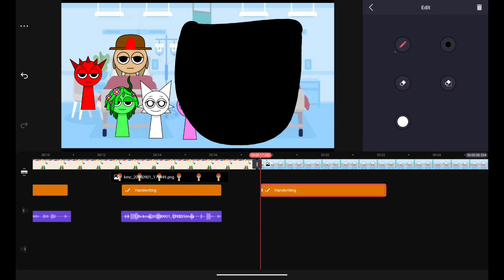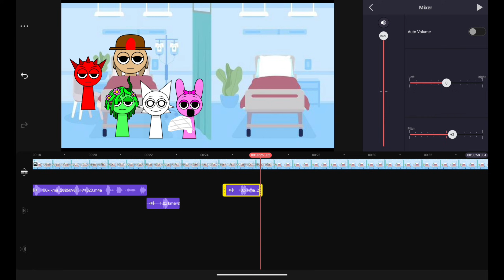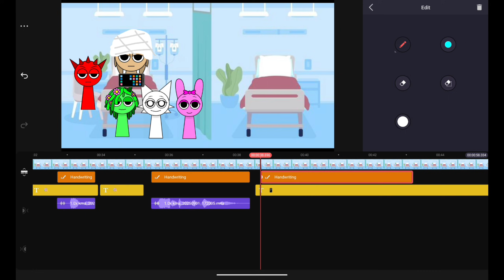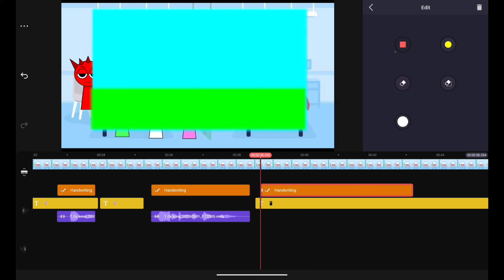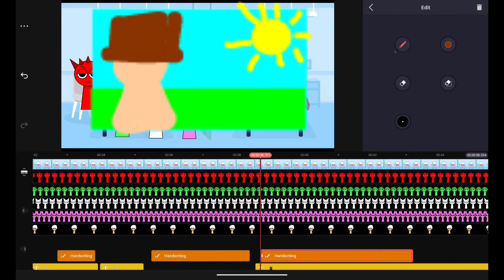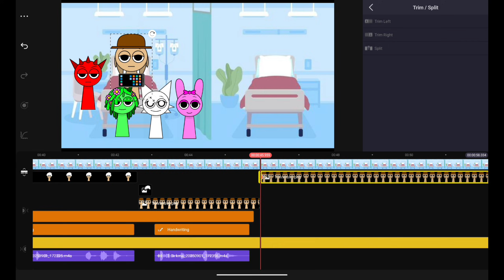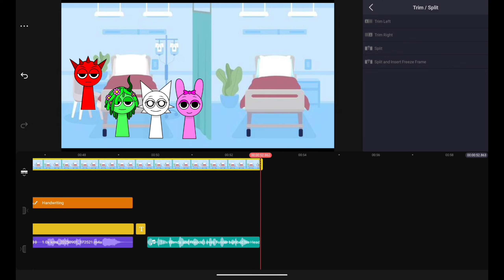Tunner Was Bummed his Head (Season 3 Episode 10) Logo Remake Kinemaster Speedrun be like x16 Speed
Join us for an exciting speedrun as we dive into the world of Kinemaster with our latest logo remake of "Tunner Was Bummed his Head" from Season 3 Episode 10! In this video, we’ll take you through the creative process, showcasing tips and tricks to enhance your video editing skills. Whether you're a beginner or a seasoned pro, you’ll find valuable insights to elevate your projects.
Subscrib@WAGDHN2026